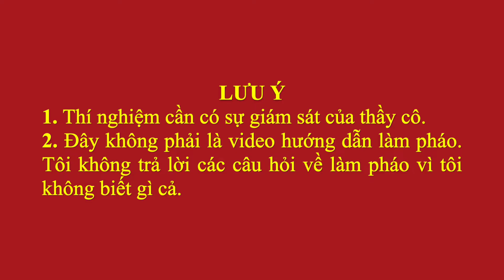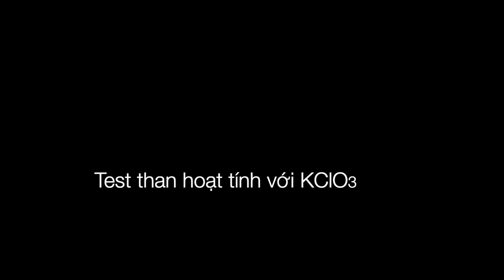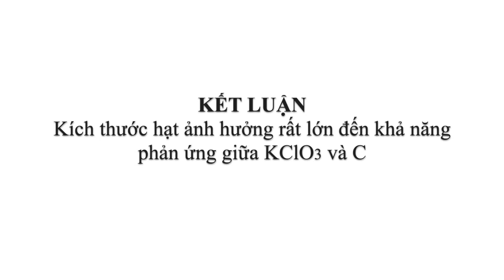KClO3 + C + S. Potassium chlorate + carbon + sulfur. Ảnh hưởng của diện tích tiếp xúc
Potassium chlorate reacts with carbon and sulfur
氯酸钾与碳和硫反应
塩素酸カリウムが炭素および硫黄と反応する

0:21 Thí nghiệm 1: Ảnh hưởng kích thước hạt đến khả năng phản ứng của KClO3 và C.
13:41 KClO3 + C + S